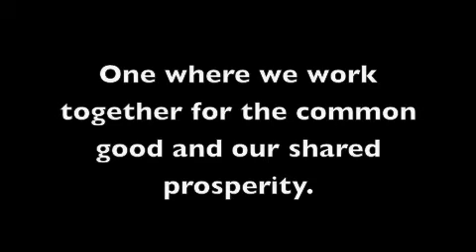Gov. Beebe Speaks to Arkansas Bar Association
June 10, 2010 - Governor Mike Beebe delivers remarks at the Arkansas Bar Association's annual meeting.